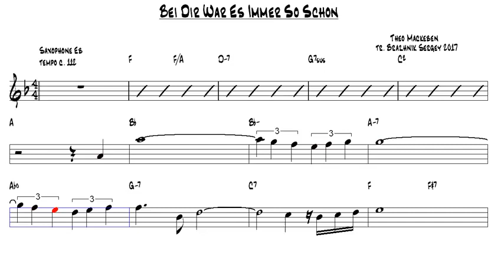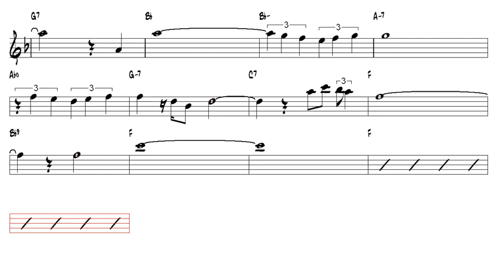Bei Dir War Es Immer So Schon Theo Mackeben Alto Sax